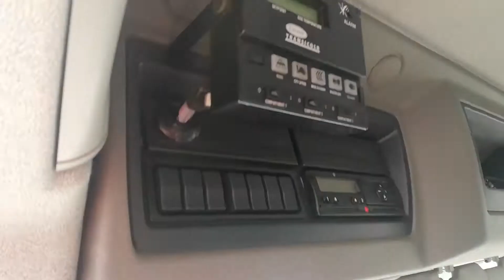Prezentacja DAF LF45 Chłodnia 16Palet 2012 MGC